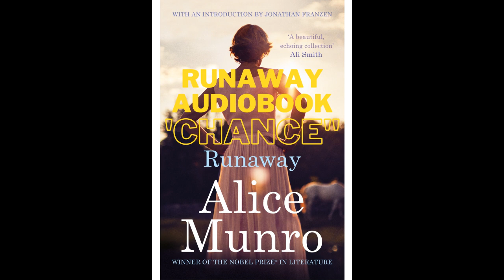Runaway Audiobook - 'Chance'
An audiobook of Alice Munro's Runaway, of the first story of the Juliet trilogy, 'Chance'.